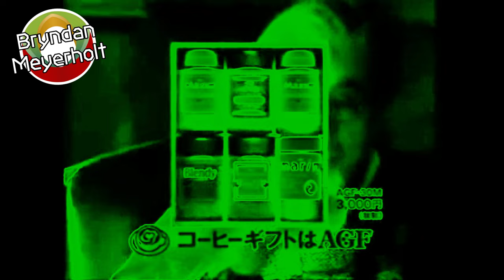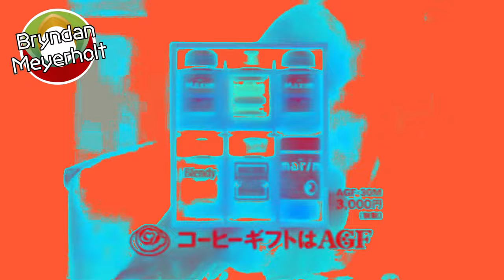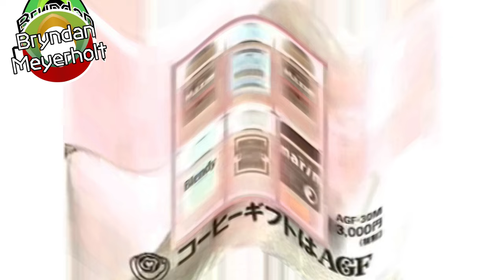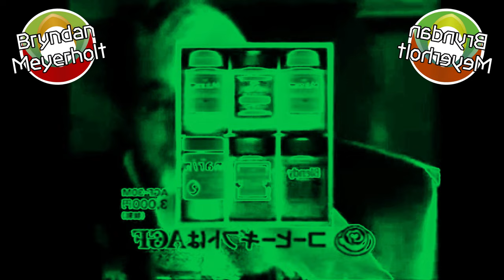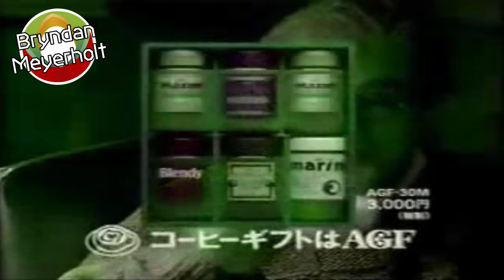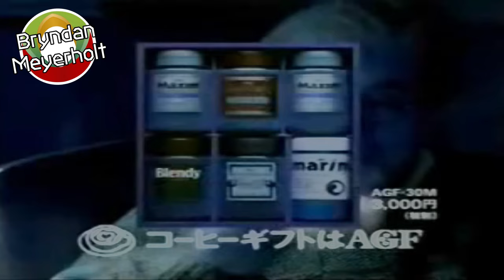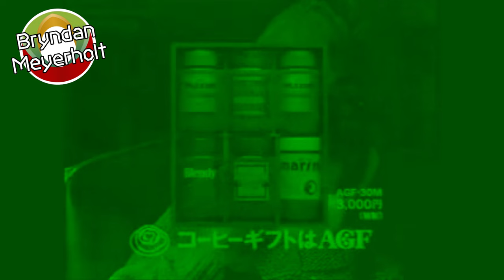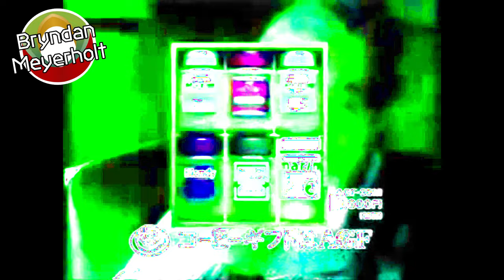Klasky Koshi Gifto Wa AGF Effects Exoworded^2